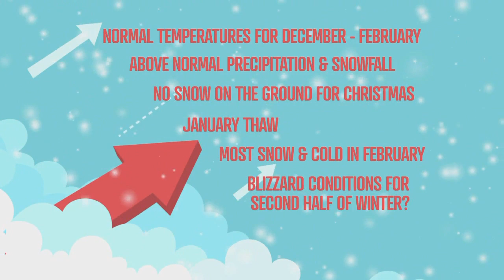Winter Weather Forecast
Here we are again in a cool and seemingly snowy November in Maine. It’s time to start looking ahead to winter 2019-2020.